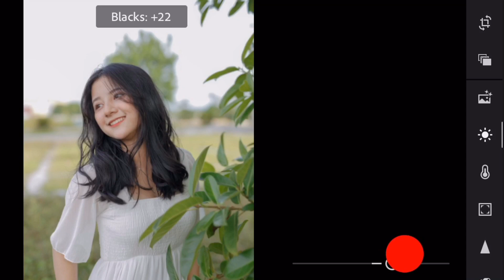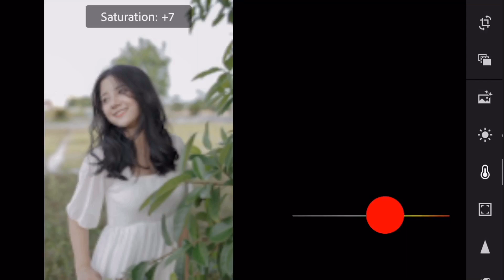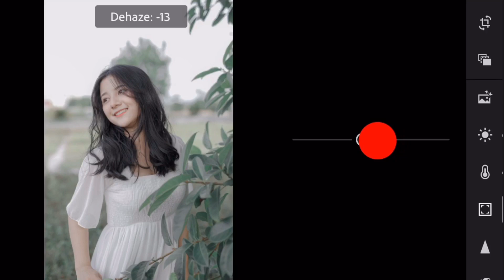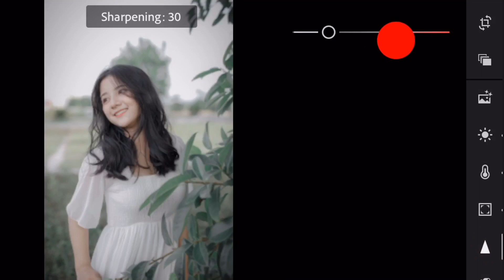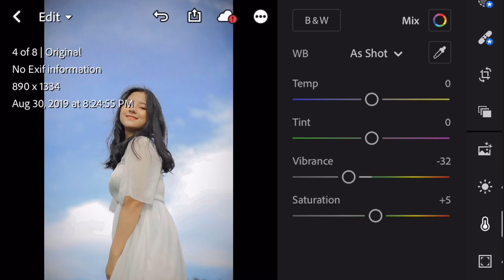Blend màu theo tone nhạt với Lightroom Mobile - Peterpen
- Blend màu tone nhạt với Lightroom mobile - Làm chủ công cụ Color Mix _ Peterpen

Stock : Tuấn Art

Blend : Peterpen